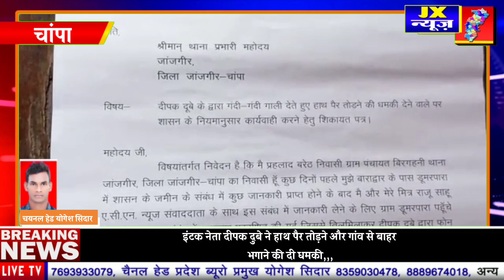चांपा' इंटक नेता दीपक दुबे ने हाथ पैर तोड़ने और गांव से बाहर' भगाने की दी धमकी,,,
चांपा' इंटक नेता दीपक दुबे ने हाथ पैर तोड़ने और गांव से बाहर' Jx News'